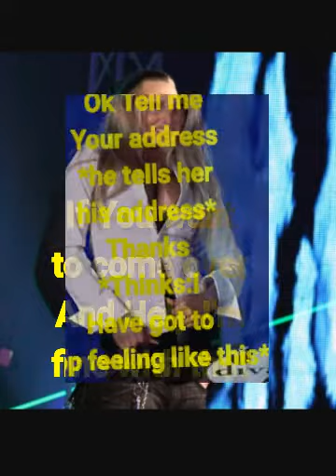Sexy Bitch ep2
This Is The Trouble starts